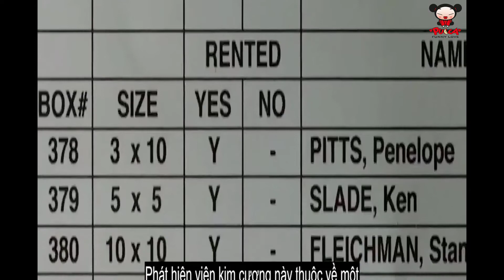Review Phim Điệp Vụ Kép | Inside Men